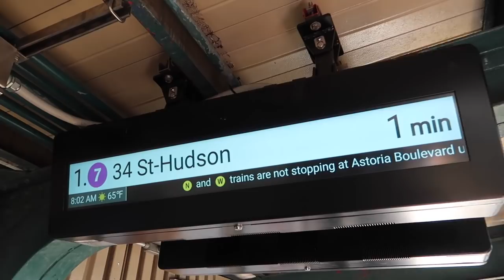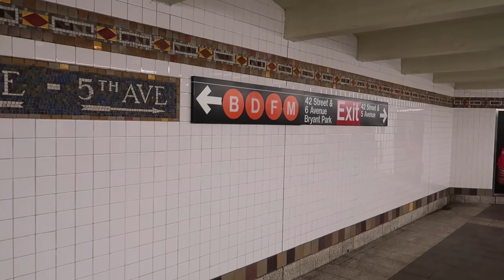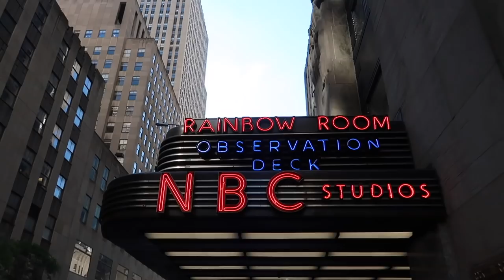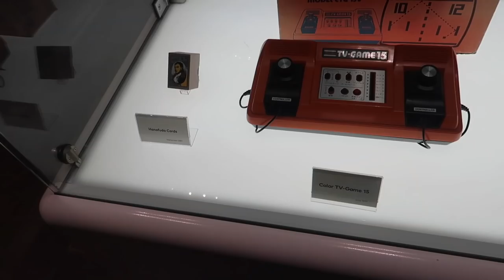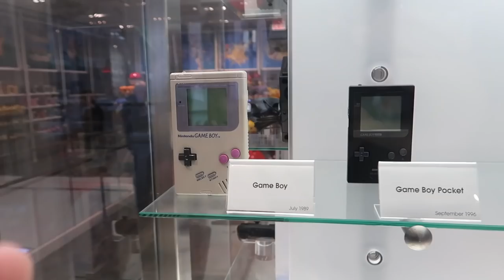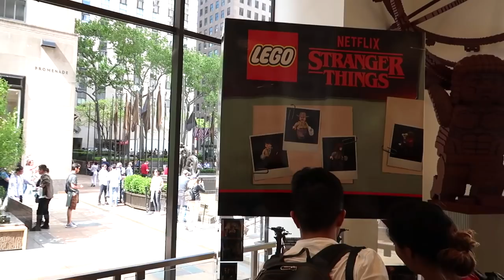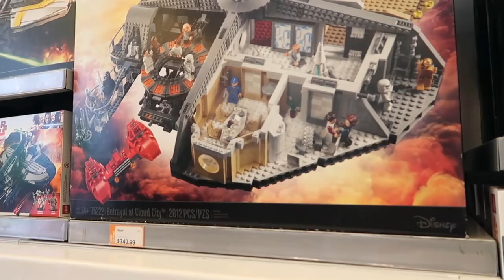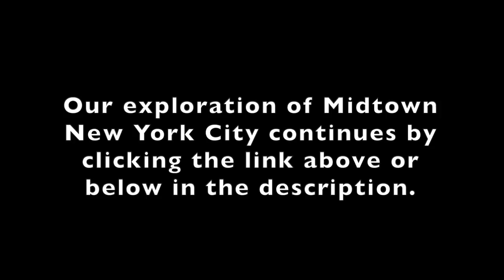Exploring Midtown Manhattan Pt 1 | 7 Train, Today Show, FAO Schwartz, Nintendo Store, Lego Store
We had a very busy day in Midtown Manhattan last week. We started our day by taking the 7 train through Queens to get to 30 Rockefeller Center, where we caught the taping of NBC's Today Show, and then did some shopping at the new FAO Schwarz, the Nintendo Store, and the LEGO store before heading on to St. Patrick's Cathedral.